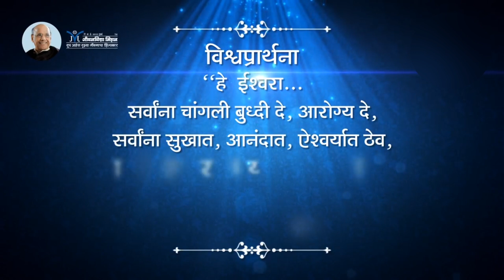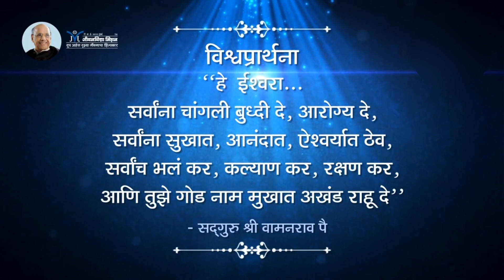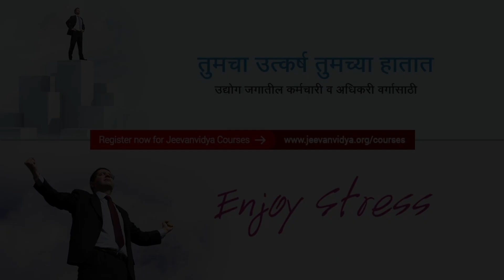Amrutbol- 156 | पैसा आणि पुण्य | Satguru Shri Wamanrao Pai | Paisa ani Punya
जीवनात पैसा आणि पुण्याचे स्थान फार महत्वाचे स्थान आहे.  परंतु या सत्याची जाणीव लोकांना नाही असे दिसून येते. जीवनविद्येच्या तत्वज्ञानानुसार पैशाची कमाई संसार सुखाचा करण्यास जितका आवश्यक आहे त्याहून अधिक महत्वाची आहे पुण्याची कमाई. पाप पुण्य कर्मातून निर्माण होते.  पैशासाठी माणसे अक्षरश: पिसी होतात आणि त्यापायी ते स्वतःला जीवनात हरवून बसतात. पैसे हे साधन आहे, साध्य नाही ही महत्तवाची गोष्ट विसरल्यामुळे सर्व अनिष्ट प्रकार घडत असतात. सद्गुरू श्री वामनराव पै ह्यांनी ह्या सर्व मुद्यांवर आपल्या सर्वांना मार्गदर्शन केले आहे -

- जसा विचार तसा जीवनाला आकार. All your experiences, conditions, events, thoughts and acts are the reactions of your sub-conscious mind to your thought
- पाप पुण्य आणि 'ईश्वरी बँक' यांचा संबंध काय ?
- पाप पुण्य कर्मातून निर्माण होते. कर्म करताना सावध कसे असावे ?
- विश्वप्रार्थनाचे महत्त्व